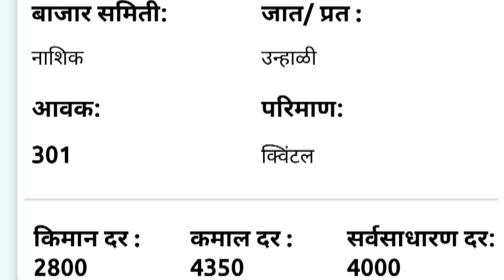30 नोव्हेंबर | नाशिक येथील आजचे कांदा भाव , कांदा बाजार भाव, aajcha kanda bajar bhav, onion rate